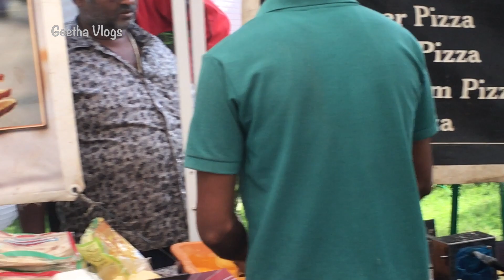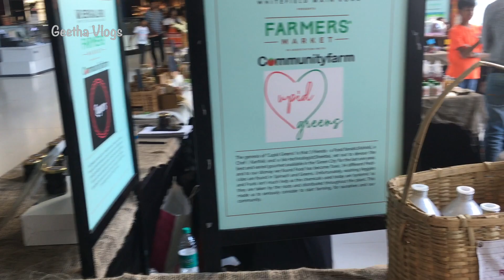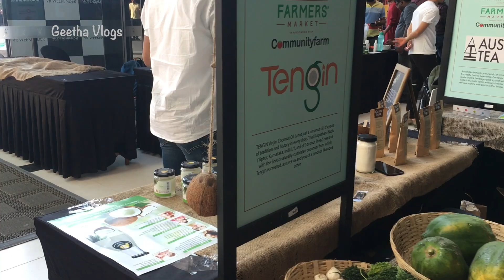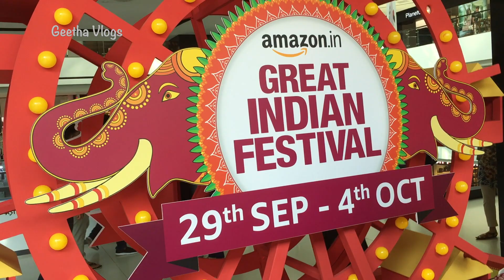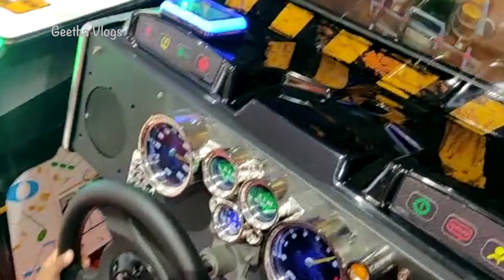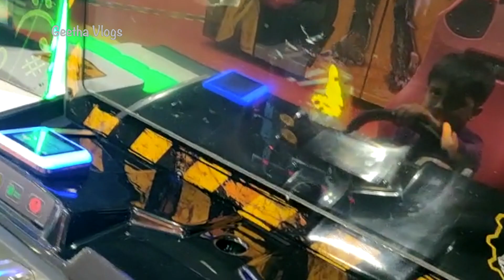Biggest Malls In Bangalore || My New Jewellery || Telugu Vlogs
Hello

I'm Geetha

From Rayalaseema Kadapa

In This Vlog I Have Shared You My New Jewellery And the most famous malls in Bangalore .

బెంగుళూరులో ఉన్న పెద్ద మాల్స్ ఇవే | My New Jewellery | అందరికి నవరాత్రి శుభాకాంక్షలు | Geetha Vlogs

Takecare

Bye Bye